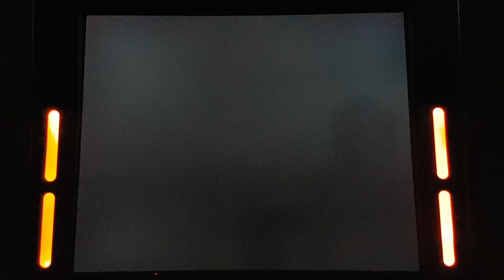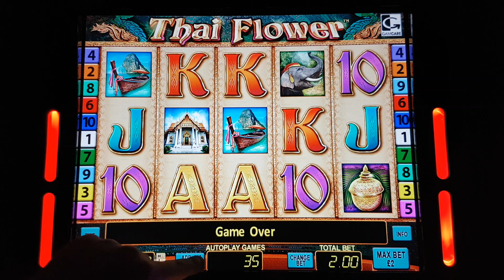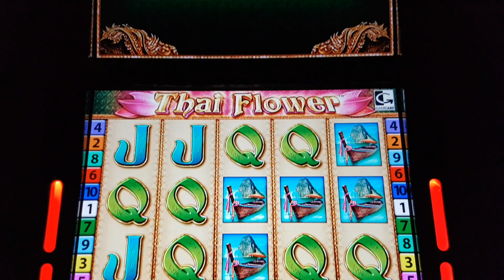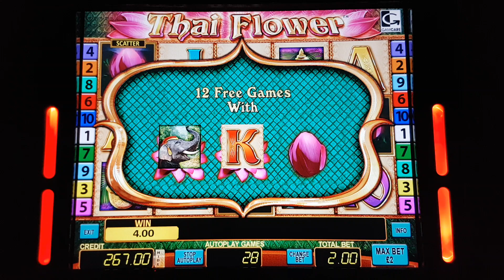£500 Jackpot Thai Flower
Thai Flower gameplay £2 stake
Including freespins bonus x 3